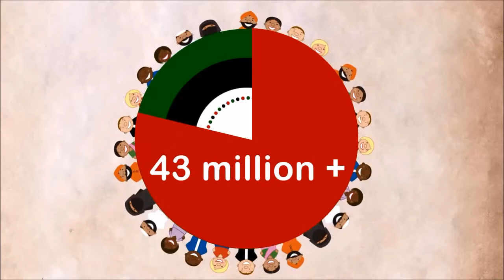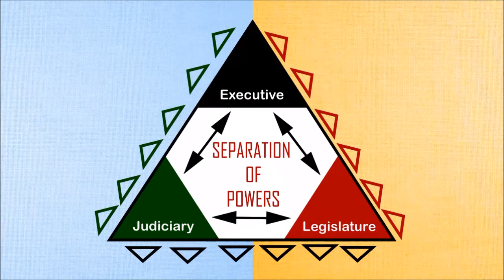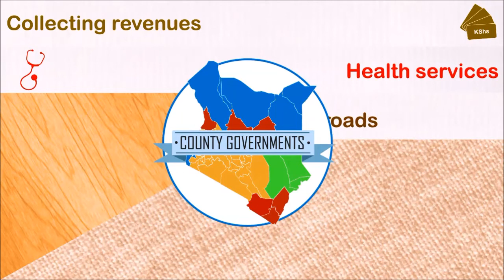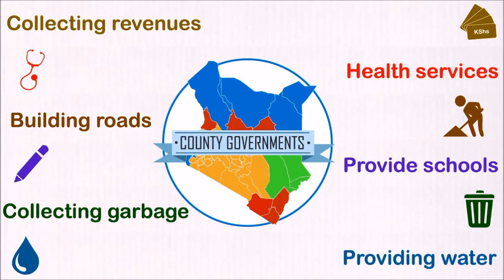Constitution of Kenya elimu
The Constitution of Kenya explained for all to understand.Particularly our KCPE students.